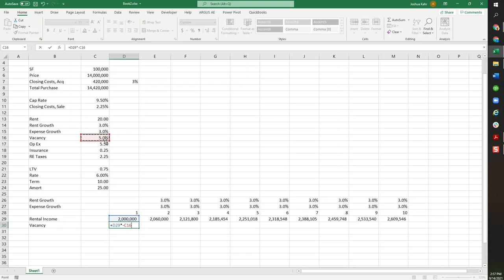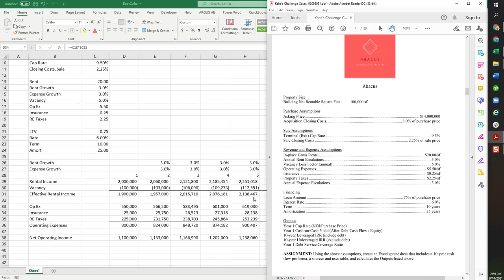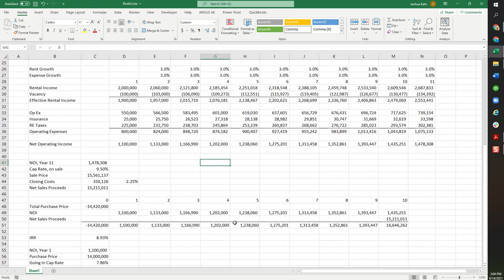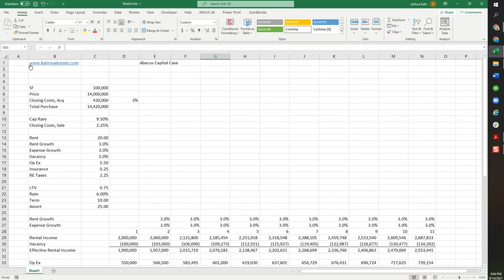Real Estate Modeling Exam Walkthrough: Abacus Capital, Part 1 of 3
I've collected 12 actual RE private equity exam tests and have solved all of them. If you want to view the walkthrough videos and download the Excel spreadsheets, take my course: